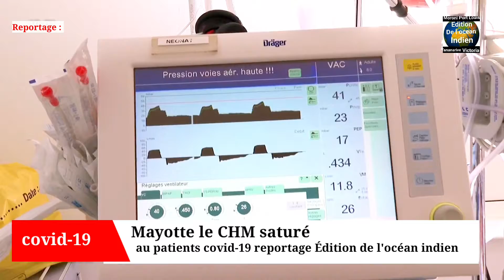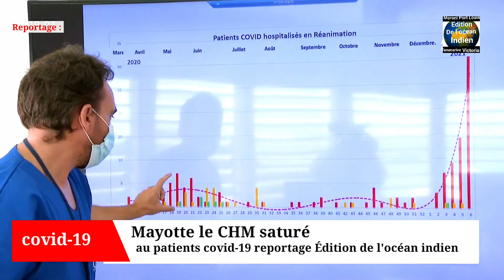Mayotte covid-19 saturé